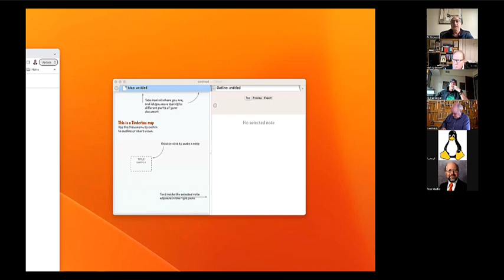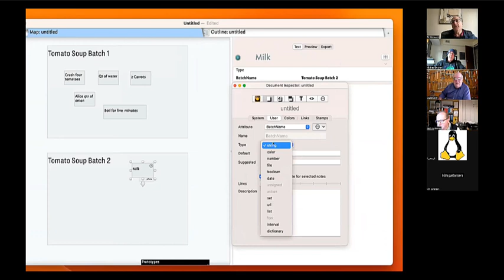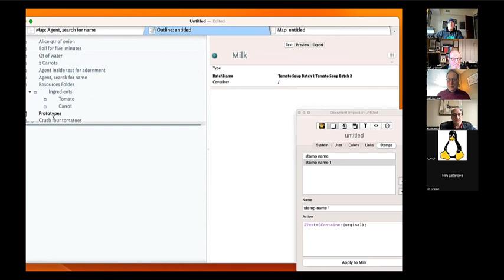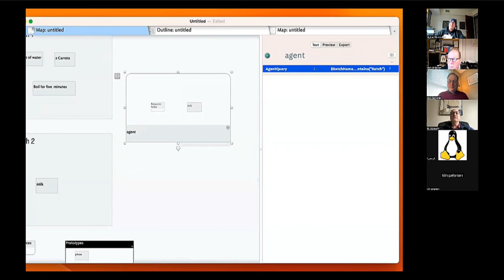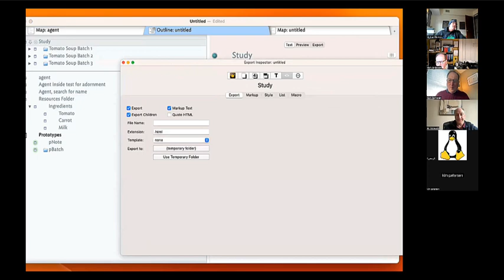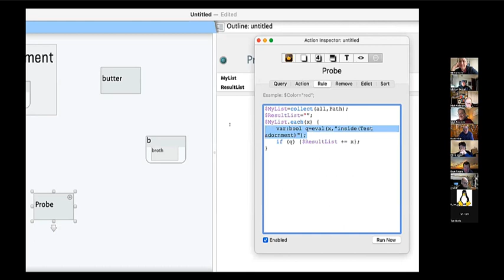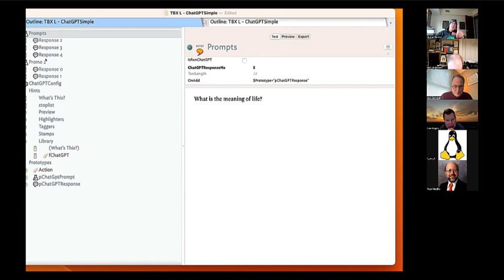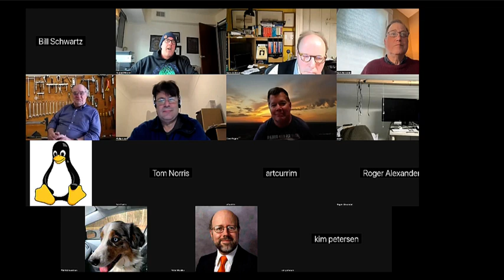Tinderbox Meetup March 4, 2023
In this meetup, we covered the following:

* Strategies for documenting materials (i.e., ingredients) in lab experiments, i.e., batches. We discussed using notes, adornments, outline hierarchy, attributes, and more to
* A Tinderbox ChatGPT integration demonstration